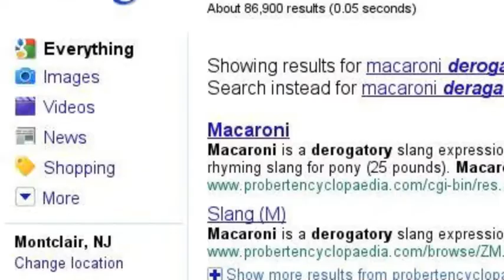Reclaiming Lost Art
Based on the true story "Who Stole the Mona Lisa?" from the Financial Times Magazine.